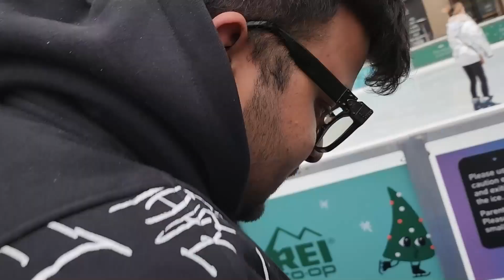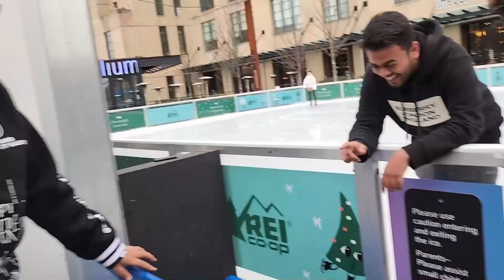Best Friend Goes Ice Skating For The First Time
so we went ice skating one day